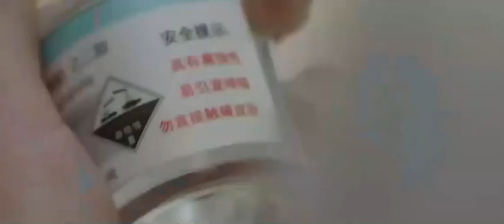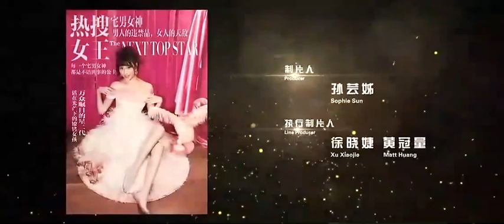【The Next Top Star】EP11-2：關棠鹹魚翻身，設計讓宗泰被捕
All kinds of sweet dramas are waiting for you to watch!

More exciting 👇👇👇:
😊The president fell in love with his contract wife and threw him on the sofa for a kiss:
🥰The unmarried wife took a bath at the president's house, and was successfully teased by the president